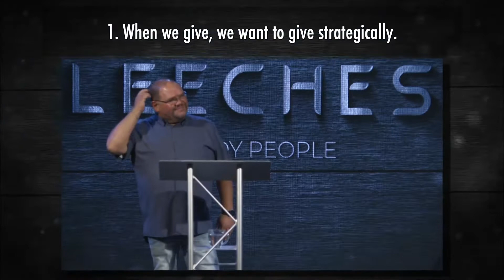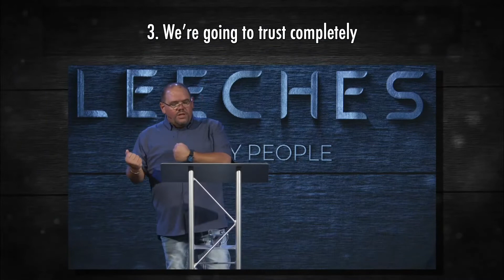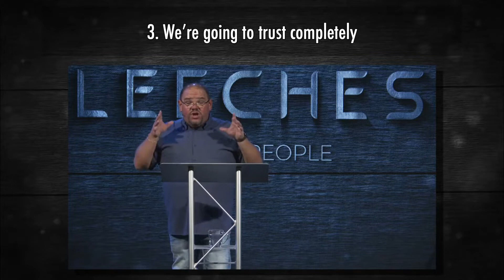Leeches | III | Needy People | Pastor Todd Turnbow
Pastor Todd continues in our series, Leeches. In this message PT talks about how to handle needy people when they are draining to your spiritual walk.